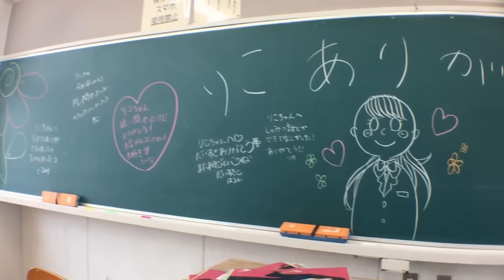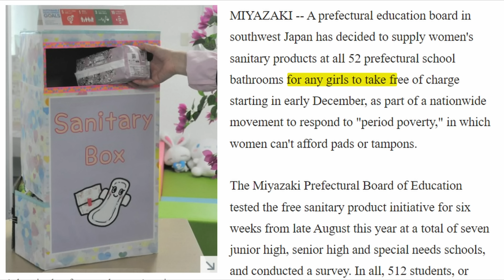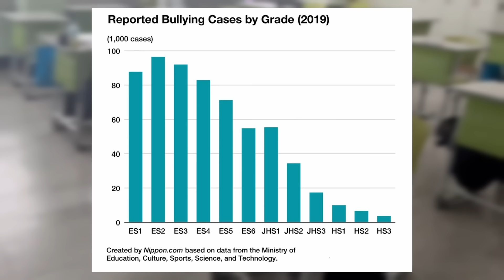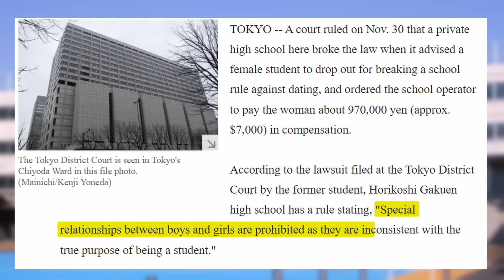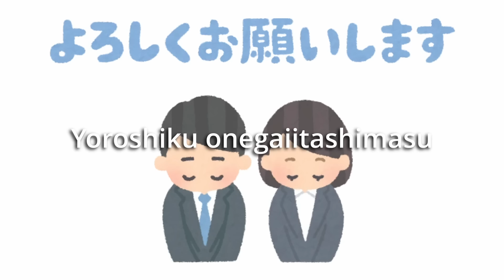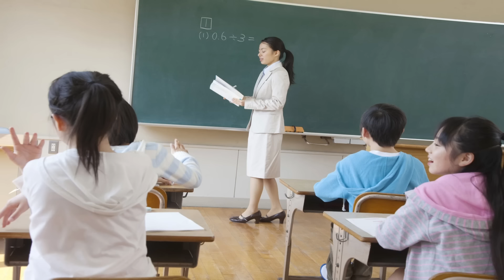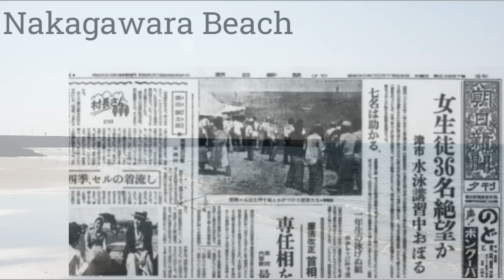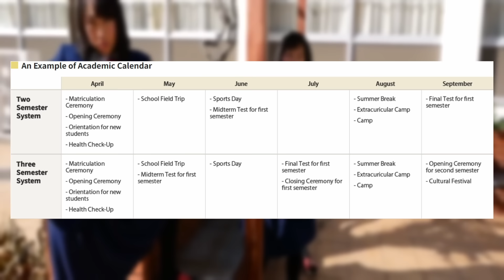The Dark Side of Japan Schools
Dark Side of Japanese Schools

The Japanese education system is often considered one of the best in the world. It’s renowned for creating excellent performing students, thanks to its high-quality content with a strong emphasis on ethics and morals. It’s not without critics, though, as some deem it too harsh and strict, limiting students’ creativity during their growing years. Today I will tell you about the most extreme Japanese School rules…